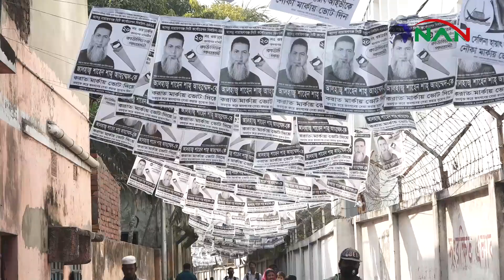হ্যাট্রিক বিজয়ী কাউন্সিলর আফজালকে নোয়াদ্দাবাসীর পক্ষে ফুলের শুভেচছা | NAN TV